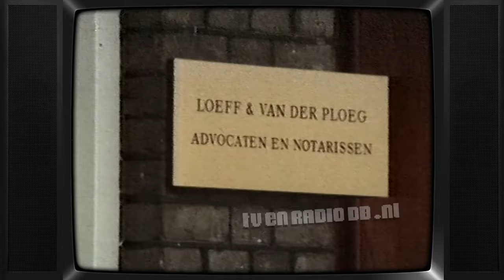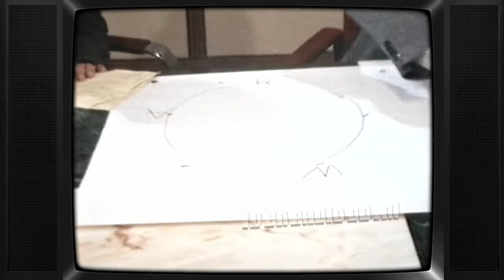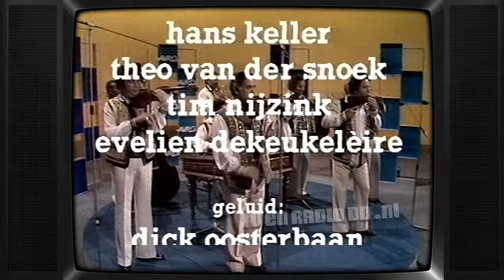TV: Verkiezingsdebat 'Grote Vier' (19810524)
Uitgezonden op 24 mei 1981 door de AVRO.